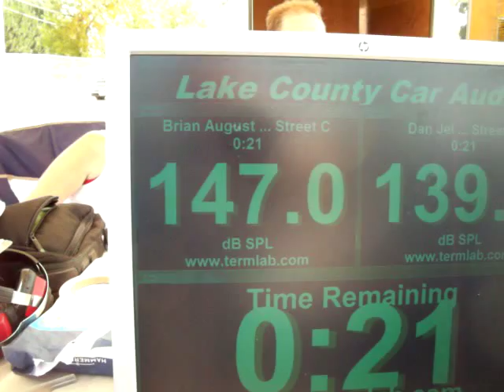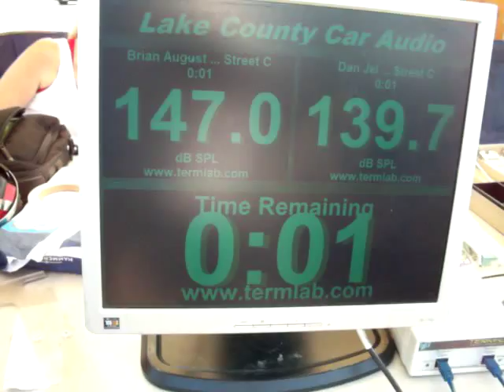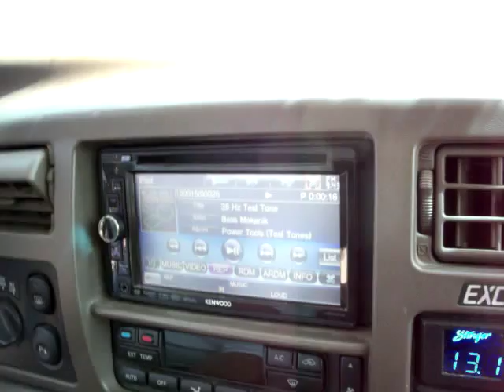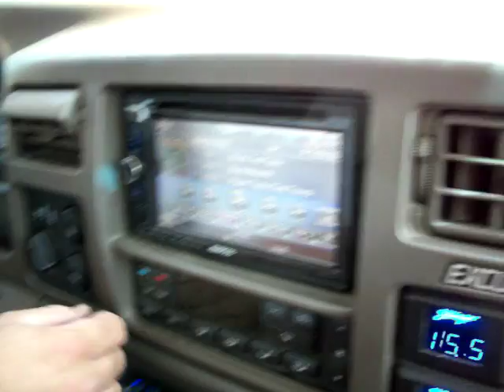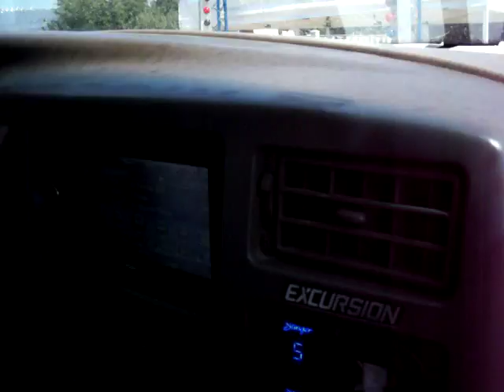159.9 Bass Race & DB Drag KingofPsychlone @ Upper Lake 2011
showing my attempt at gaind DB's which didnt help lol showing my DB Drag and Psychlone run and giving you an inside view of the X with only 3-4 woofers properly working! still thowing up a 158.3 nukin futs!!